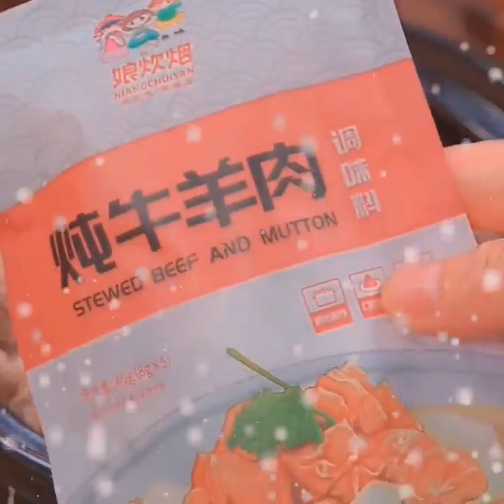Eight nutritious soups that five star chefs won’t tell you are different every week